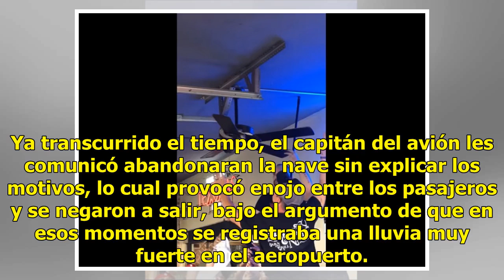Video. Piloto provoca pánico en avión al encender ventilador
India.- Una situación de lo más extraña vivieron decenas de pasajeros, que estaban molestos por el retraso de dos horas de un vuelo, cuando de manera sorpresiva se dio la orden de desalojarlo. Ante la negativa, el capitán del avión encendió el aire acondicionado a su máximo nivel y ocasionó la angus...